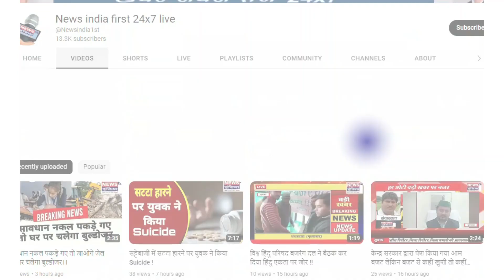अनूपशहर में बसंत पर्व हर्षोल्लाह के साथ मनाया || Newsindia1st